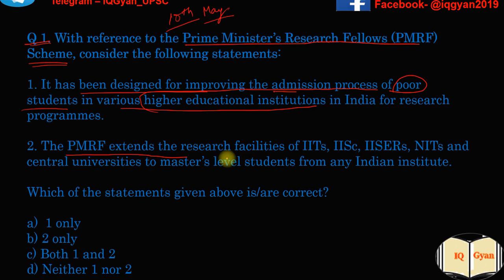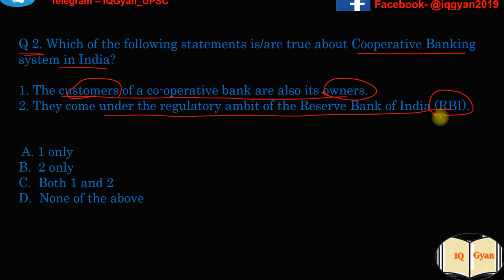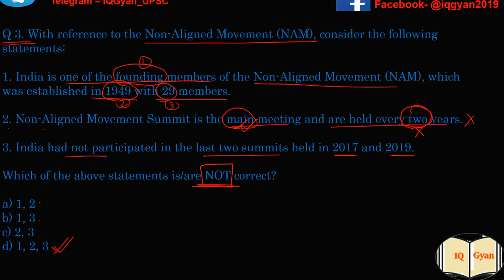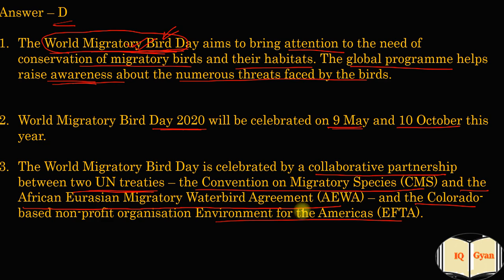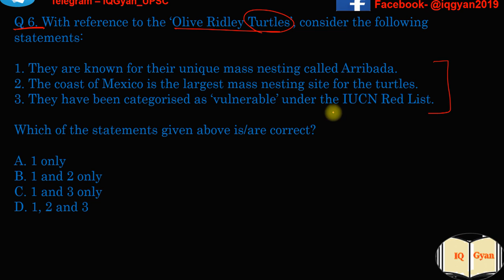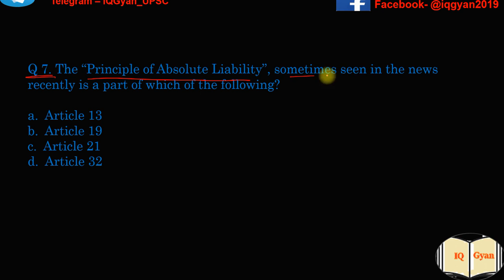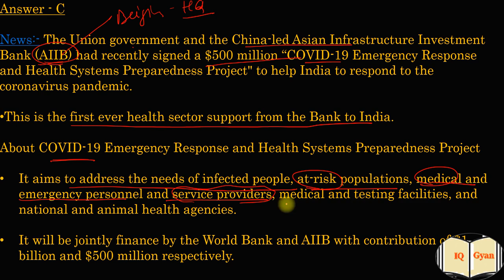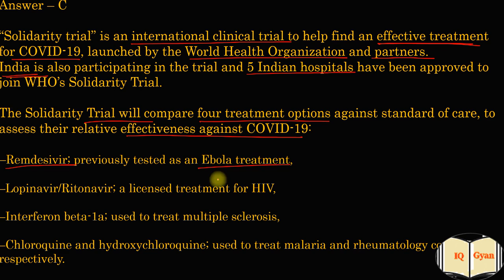Current Affairs - 10 May 2020 | Current Affairs in Hindi | Quiz - IQ Gyan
10th May 2020 – Daily Current Affairs and Quiz MCQ for All Exams.

Browse other Videos Lectures  of IQ Gyan:-

Follow IQ Gyan on Quora